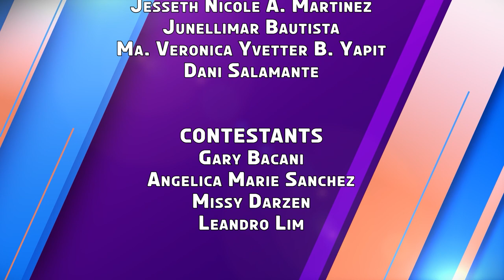K-Check | Week 1 Episode 4